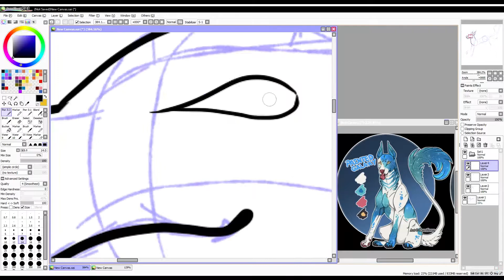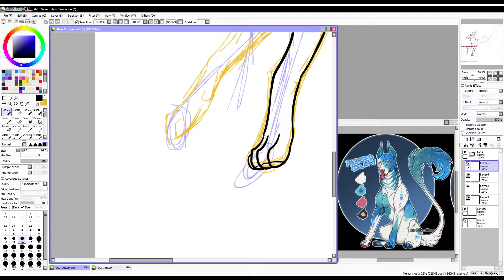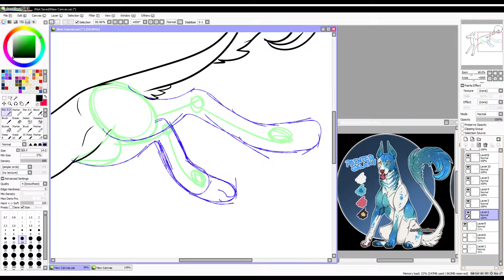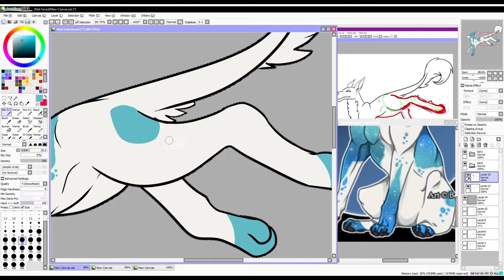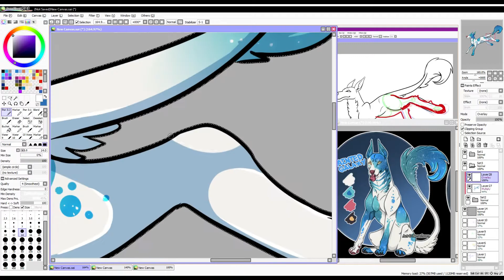LunaHydreigon Speedpaint | COMMISSION | Oriental Jader, Painted Galaxy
20$ Commission of a Oriental Jader on DeviantArt.